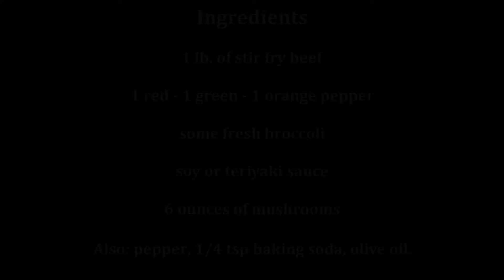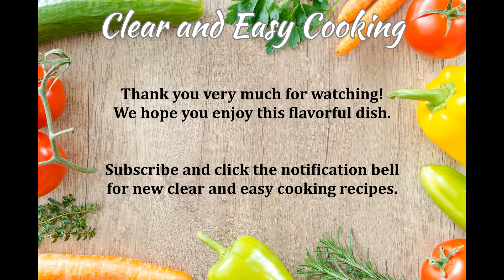🥘 Easy: Beef Stir Fry - 1080p60 HD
How to make delicious home style easy beef stir fry with basic ingredients and big flavors. We hope you'll like the presentation and recipe! - C&E

Ingredients:

1 lb stir fry beef
1 red, green, and orange pepper
some fresh broccoli
soy or teriyaki sauce
6 ounces of mushrooms
1/4 tsp. baking soda
olive oil

*This our easy delicious recipe, feel free to add anything to it that sounds good. We will make an elevated version at a later time. It's all about creativity.